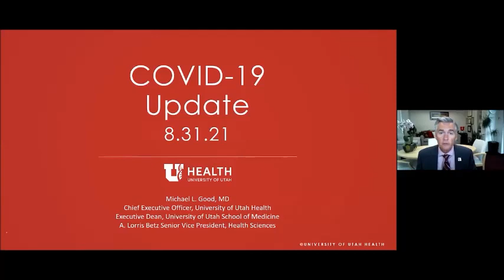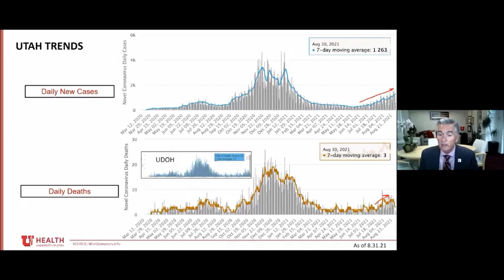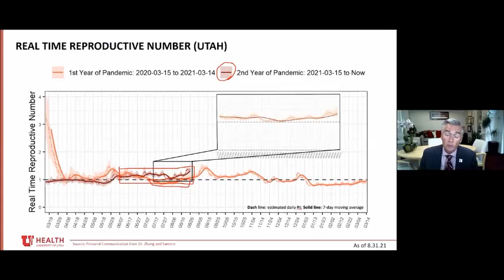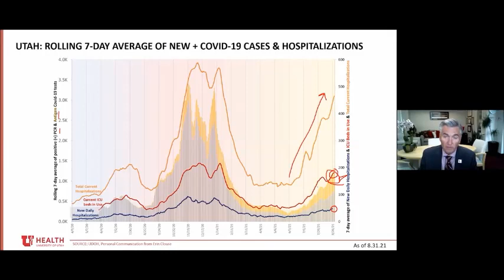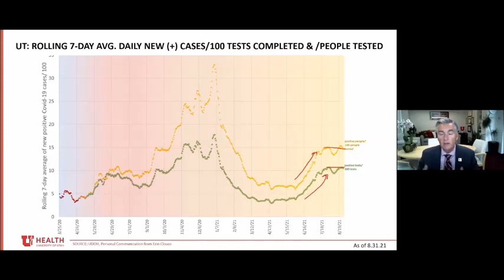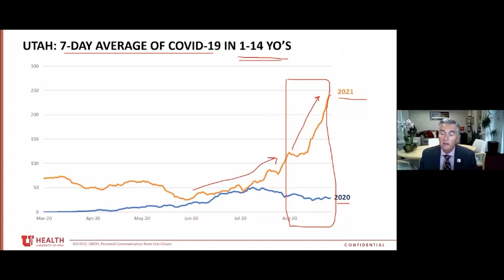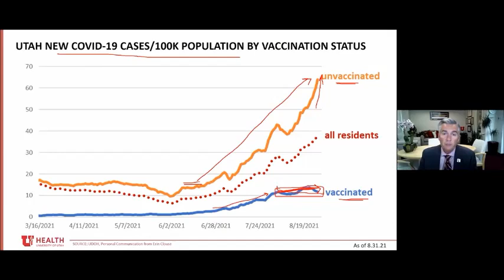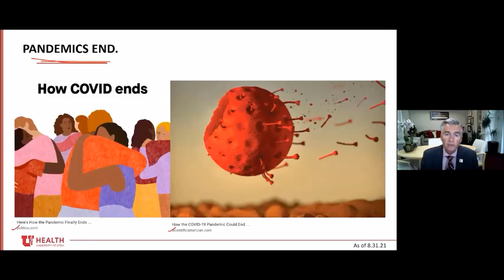Dr. Michael Good COVID-19 Update Spanish 31 DE AGOSTO 2021